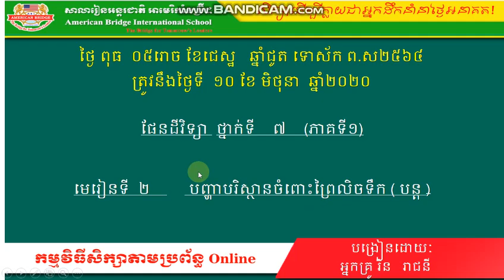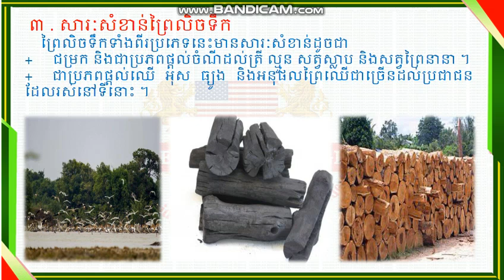ABi ផែនដីវិទ្យា ថ្នាក់ទី៧ មេរៀនទី២ បញ្ហាបរិស្ថានចំពោះព្រៃលិចទឹក ( បន្ត) ( វីដេអូទី១)